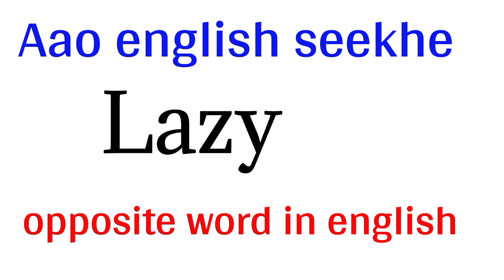Lazy opposite word in english | Lazy ka opposite word kya hota hai | opposite word in english hindi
Welcome back to our friends @Aaoenglishseekhe    In this video we are learning opposite word of lazy with hindi meaning.

As you all are aware how Vocabulary is important for learning english language. Opposite word are also important for learning english speaking fluently. In this video we are learnin hindi meaning and opposite word of english word lazy.

More videos may be helpful for you.